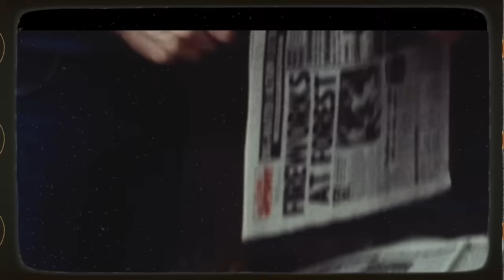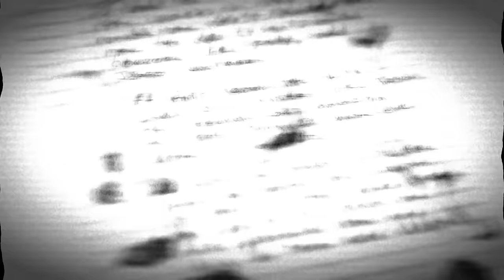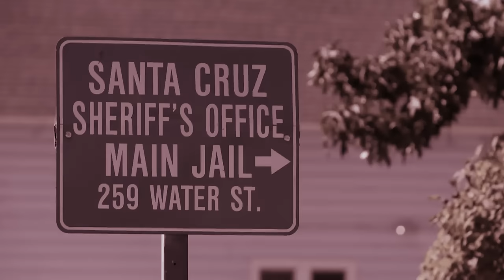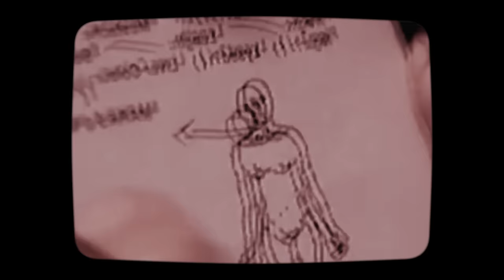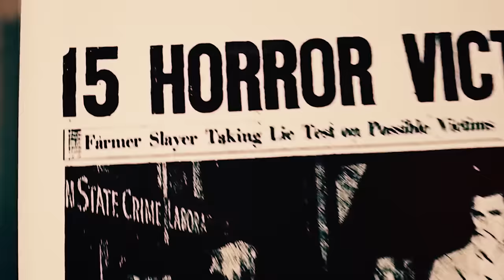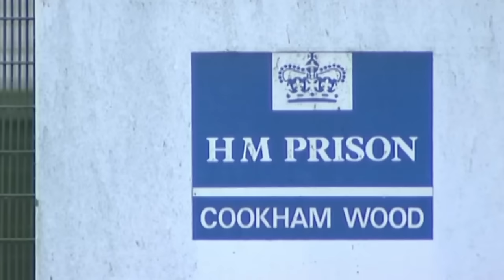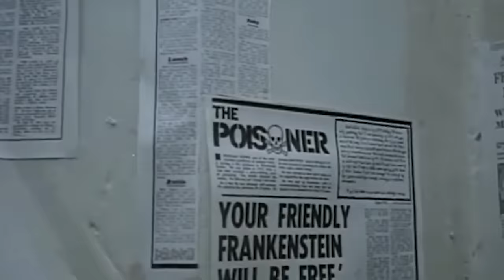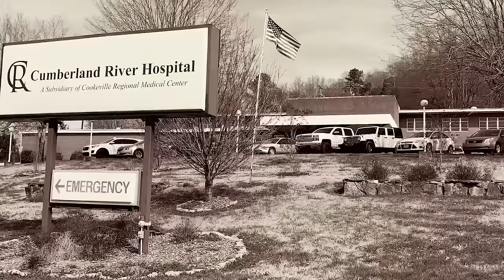Serial Killers Who Went To Psychiatric Hospitals